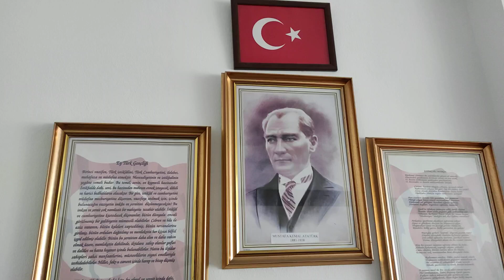Eren Akar - Hüseynikten (Official Video)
Eren Akar - Hüseynikten

29/10/2021